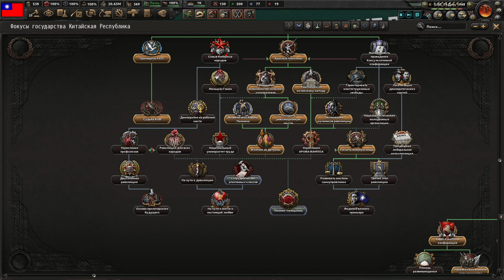МОНГОЛИЯ НАША!-Hearts of Iron IV Kaiserredux(Левый Гоминьдан)#15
Прохождение мода Kaiserredux на Hearts of Iron IV за Левый гоминьдан!